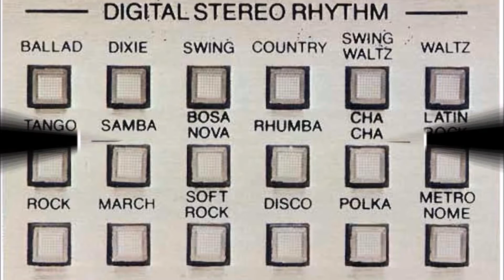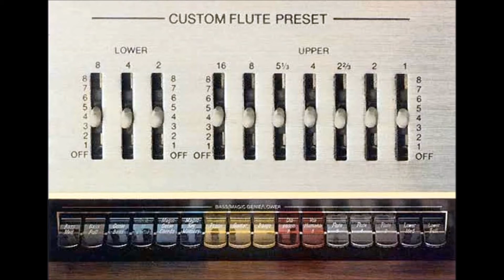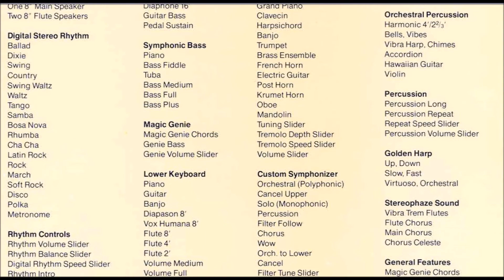Robins Practice and Development Tape Lowrey MX1 Late1994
I found this very rare Tape Recording of myself developing and Practicing some new melodies on my just acquired Lowrey MX1.
Here are two Oldies that were not bad.

Robin.